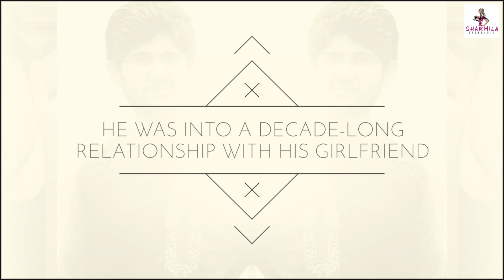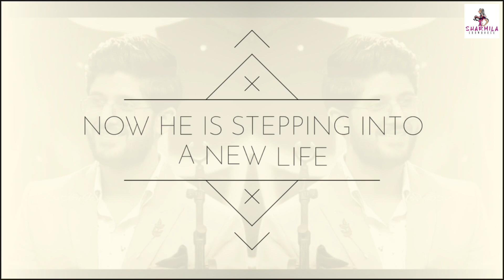প্রেম ভাঙার পর নতুন জীবন শুরু করলেন! । Adrit Roy । new life ।